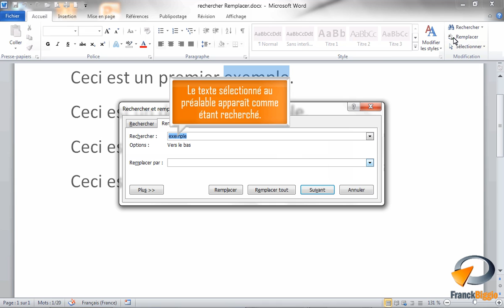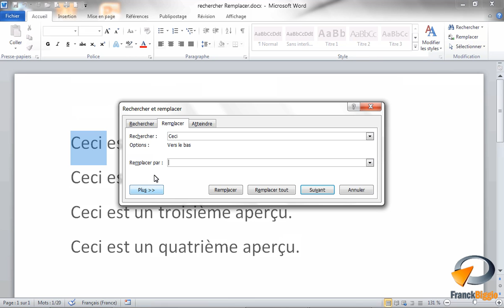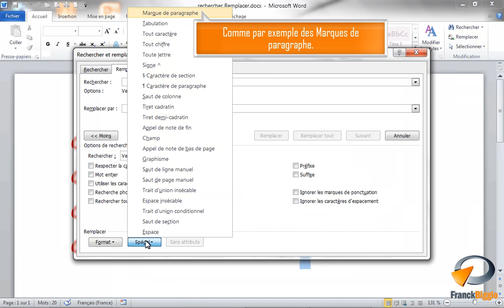Rechercher Remplacer dans Word - Formation Word Marseille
Tutoriel vidéo sur la fonctionnalité de Microsoft Word : Rechercher Remplacer